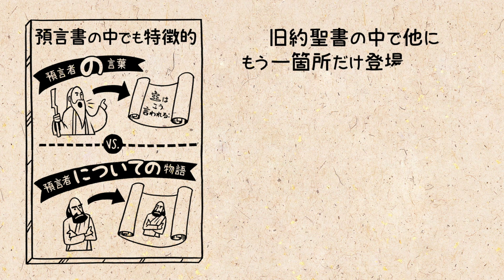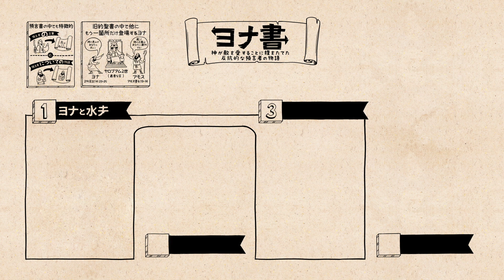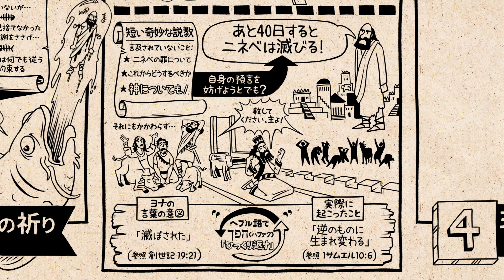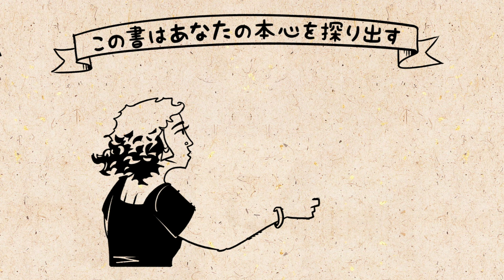ヨナ書 Jonah【概観】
このビデオでは、ヨナ書の文学的構造とテーマを概観します。ヨナ書は神が敵を愛することに腹をたてた反抗的な預言者の物語です。